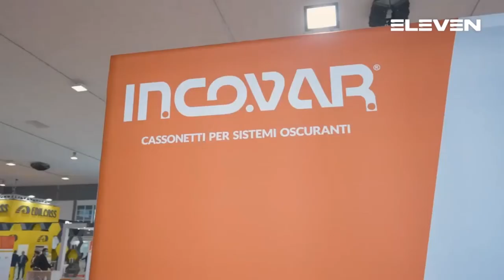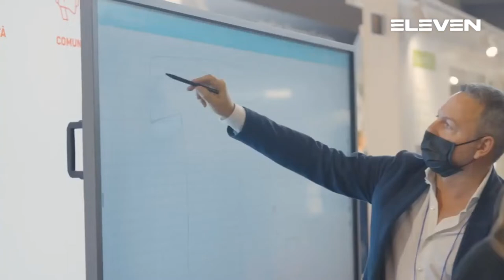Serie A Gold [10G^]: Fasano - Conversano 28 - 22